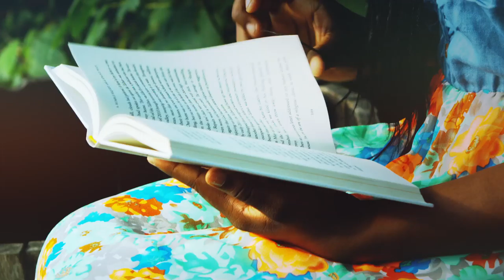WE CAN LEAD Vision Video FINAL